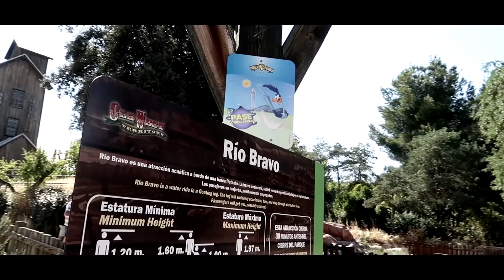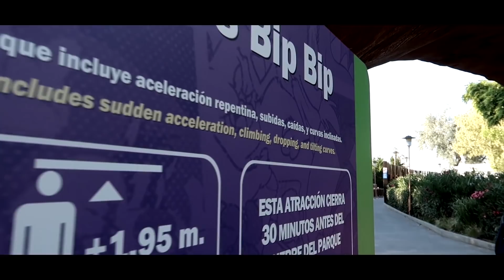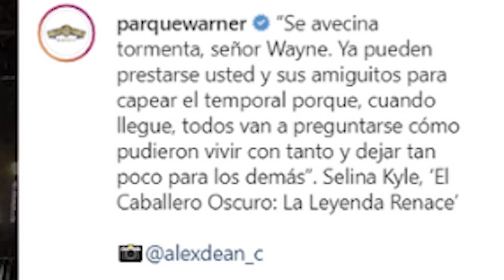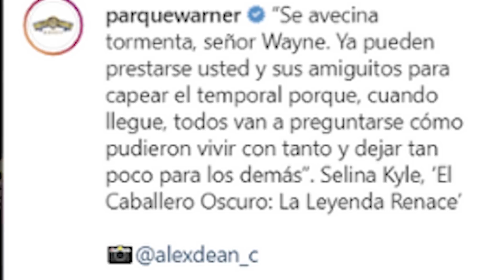¿Parque Warner empieza a DESVELAR su NOVEDAD? | Mi opinión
COMPRA TUS ENTRADAS A PARQUE WARNER MADRID AL MEJOR PRECIO
Hola miembros del Team Fearless!
Parque Warner Madrid el dia 21 de enero de 2021 hizo arder las redes sociales con una publicación extraña que muchos entusiastas han asumido que podría ser el comienzo de muestra, por parte de Parque Warner Madrid, de su futura novedad que tanto se lleva rumoreando.
¿QUIERES CONOCER TODOS LOS DETALLES? ¿Y MI OPINION?